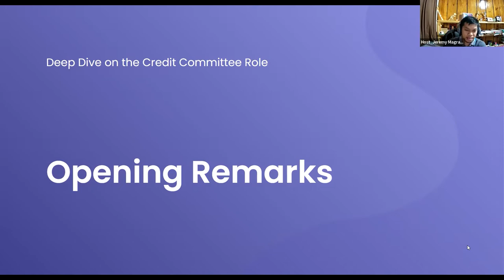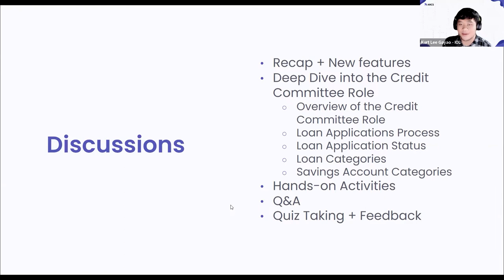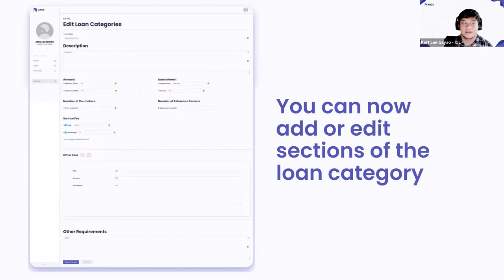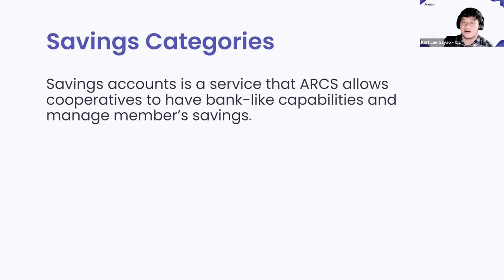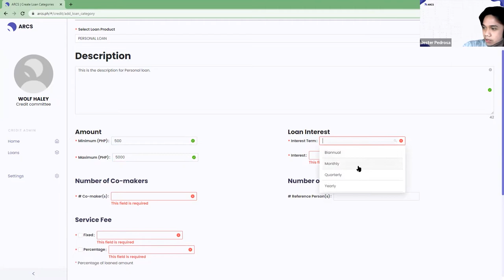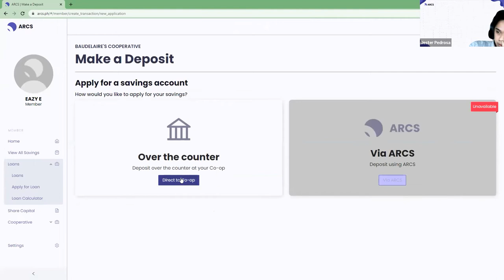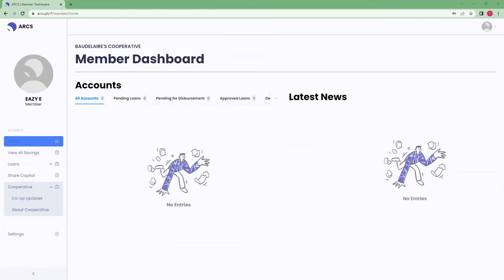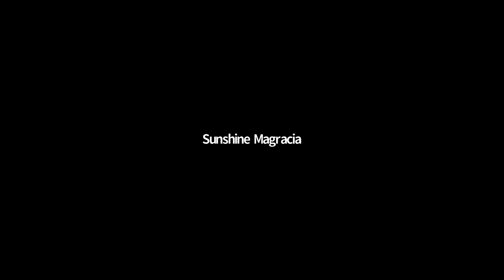ARCS Credit Committee Role Deep Dive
This committee is responsible for a member’s loan application. They have the power to approve or decline a loan application, view payment history of loans, edit loan information, and generate reports related to credit.

00:00 Introduction
02:18 IOL Updates
13:12 Training Overview
15:53 Membership Committee Role Recap
17:45 Updates on ARCS
22:09 Credit Committee Overview
35:12 How to use Credit Committee Role on ARCS
38:00 Add Products or Services
39:00 Add Loan Categories
43:34 Loan Application
47:08 Credit Committee Loan Approval
48:38 Treasurer Disbursement Function
51:01 Credit Committee Disapproval of Loans
54:58 Create Savings Product
54:36 Add Savings Category
58:11 View Savings
1:00:25 Questions, Feedback, Add-ons